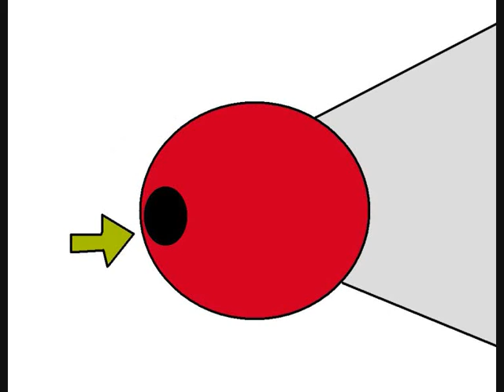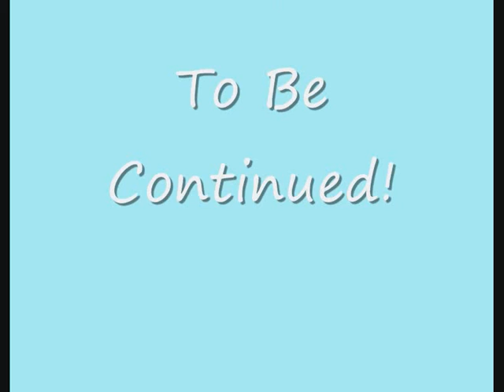Peanut Penis The Movie Part 3